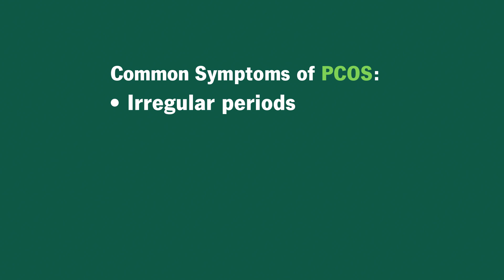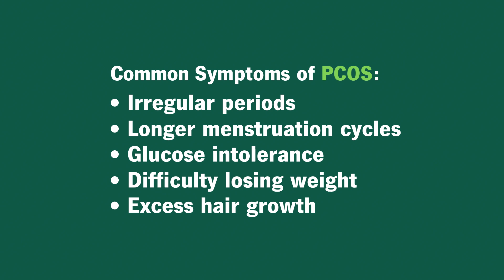What Is Polycystic Ovary Syndrome? | Ask Cleveland Clinic’s Expert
Polycystic Ovarian Syndrome, or PCOS, is a condition in which your ovaries produce excess hormones that lead to hormonal imbalances in your reproductive system. When this happens, you can experience all sorts of symptoms like irregular or missed periods, glucose intolerance, difficulty losing weight or difficulties getting pregnant. Our Ob/Gyn specialist explains how PCOS affects your body and what you can expect when managing your PCOS.

Chapters:
0:00 Introduction
0:05 What is PCOS?
0:44 What are the symptoms of PCOS?
1:33 How is PCOS treated?
2:17 Does PCOS ever go away?